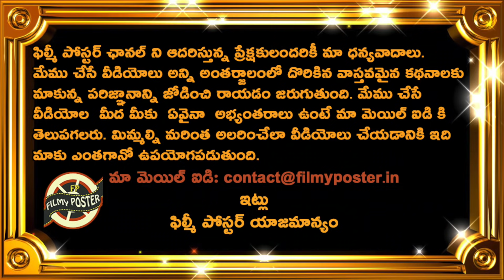Naseer Hussain Comments On Virat Kohli Blunder In Batting|ENG vs IND 3rd Test Day 1 Updates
Naseer Hussain Comments On Virat Kohli Blunder In Batting|ENG vs IND 3rd Test Day 1 Updates|Filmy Poster